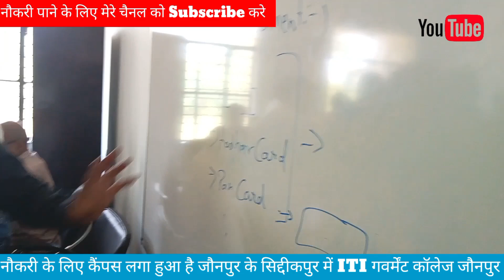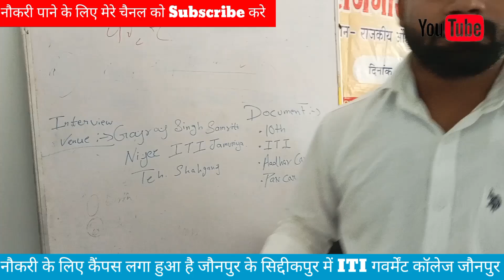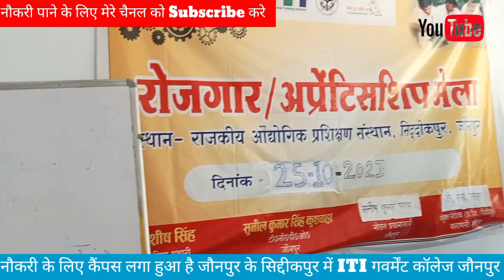Suzuki Motors Campany Gujrat Jaunpur Siddikpur ITI Gorment Collage Mein Campas Laga Hua Hai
Releted Tag 👇

Jaunpur Ke Siddikpur Mein ITI Gorment
College Mein Campas Laga Hai Campany
Ka Naam Hai Suzuki Motors Campany Gujarat Salery Hai 21.500 Rahna Khana
Company Degi